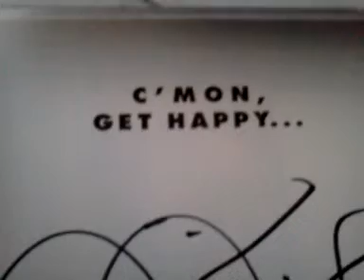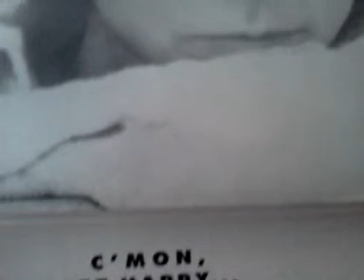David Cassidy Signed Note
David Cassidy Signed Note (1994)